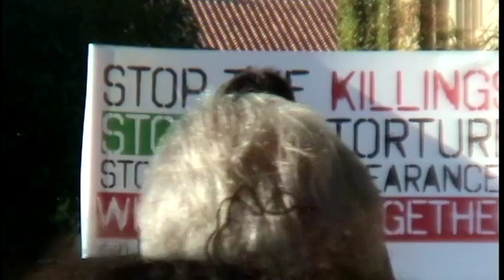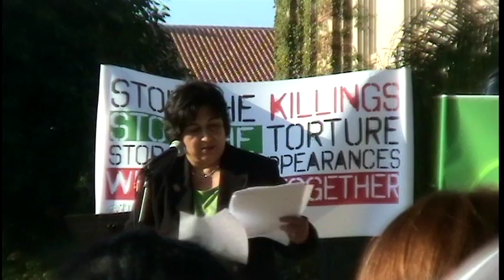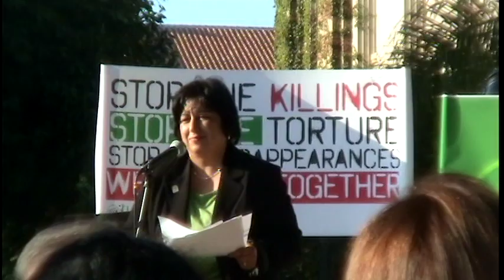UNITED FOR IRAN-LOS ANGELES JULY 25, 2009 PART 1